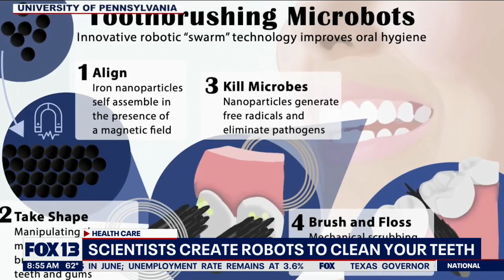Scientists create robots to clean your teeth | FOX 13 Seattle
Scientists create robots to clean your teeth